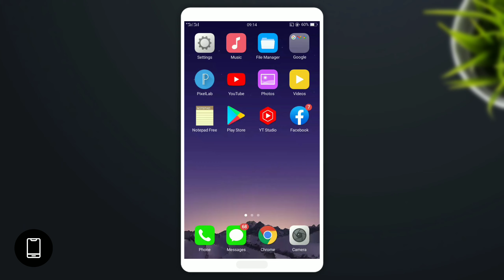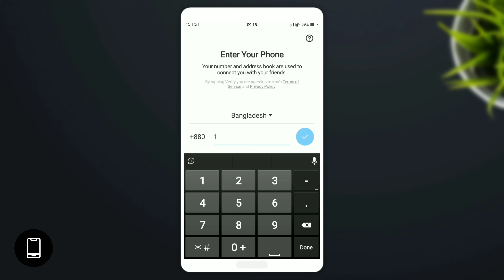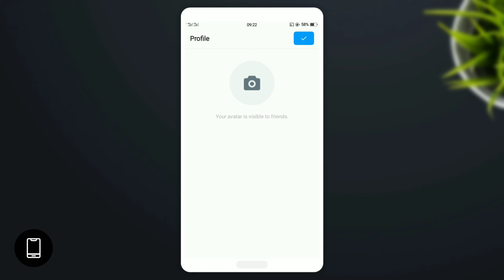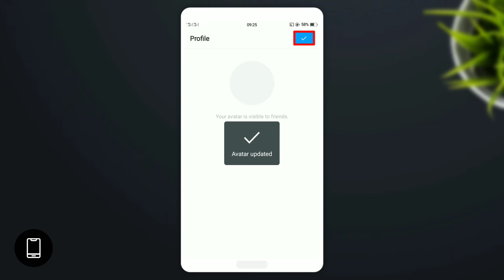How to Create New Imo Account Bangla in 2022 | kivabe imo id khulbo | how to open imo account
ইমু একাউন্ট খুলার নিয়ম বাংলায়। ইমু একাউন্ট কিভাবে খুলতে হয়। ইমো আইডি খোলার সঠিক নিয়ম।